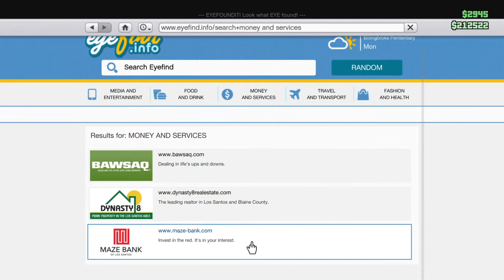Gta Online Missions: Cops Capacity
Worst damn mission game